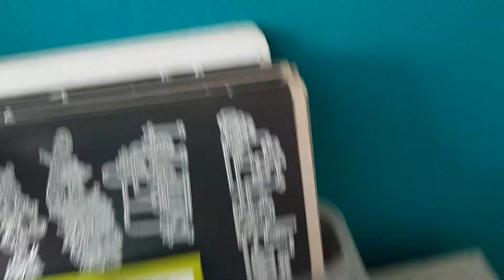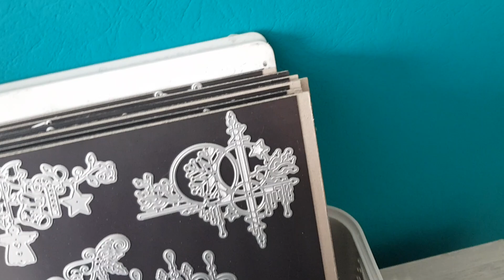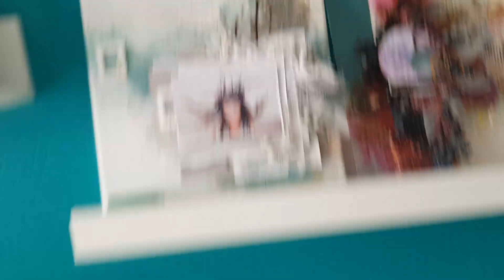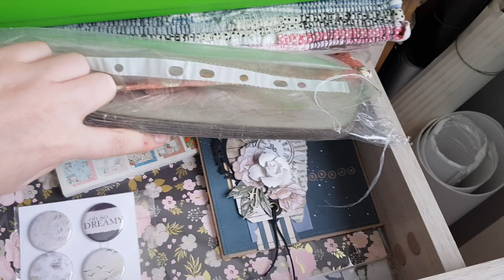Моя мастерская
Решила показать вам свою комнату после ремонта.Теперь я буду творить здесь)))